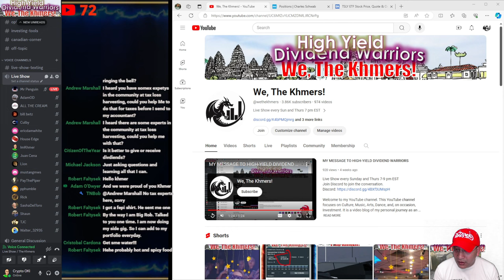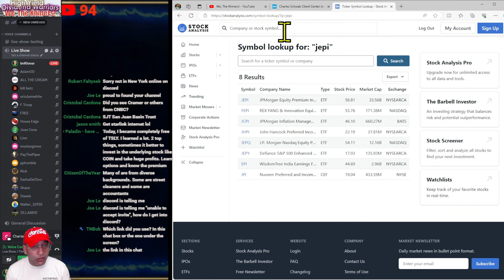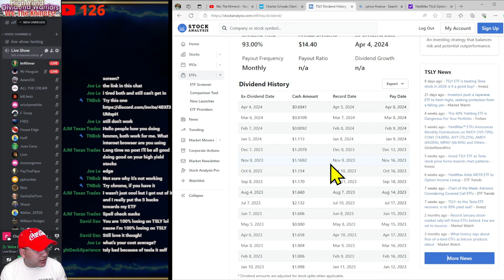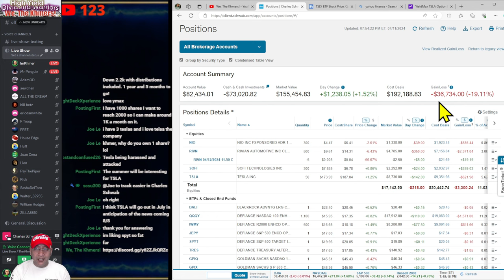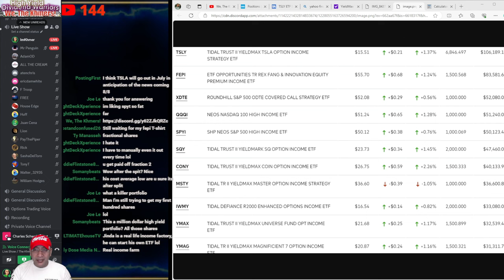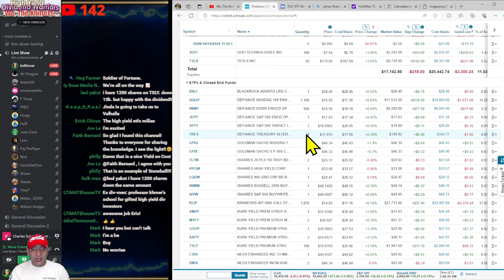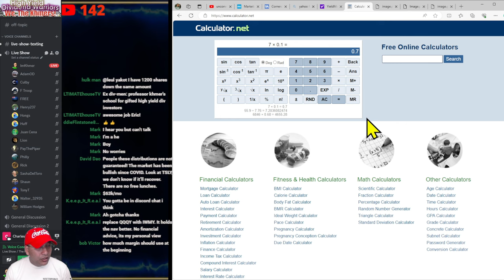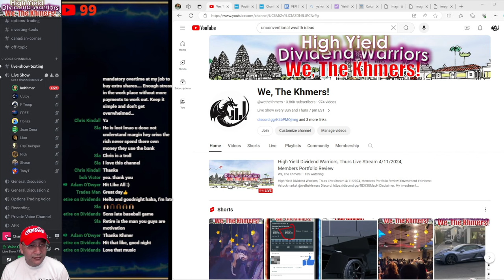Thurs Live Stream, 4/11/2024, How I found TSLY and make $7,000 per month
Timeline:
Jan 2024 - Reached $6,000 per month, but i have $50k margin
Apr 2024 - Reach $7,000 per month of dividend income
My portfolio: